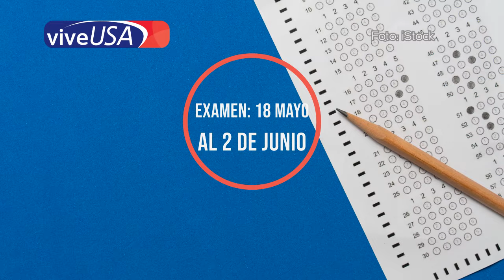Licenciatura UNAM 2024: requisitos, registro y examen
🏆 Este es el proceso que debes seguir para registrarte y hacer el examen de ingreso a la licenciatura UNAM #2024 📄